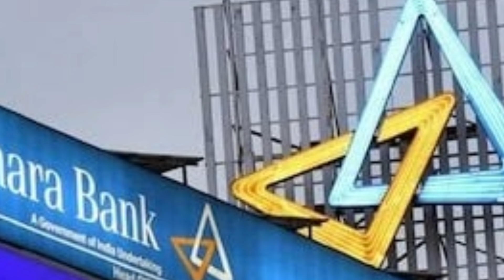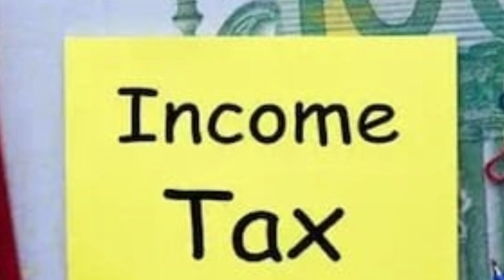జూన్ 1 నుండి కొత్త రూల్స్ ప్రారంభం:New Rules Start From June 1/syrantv